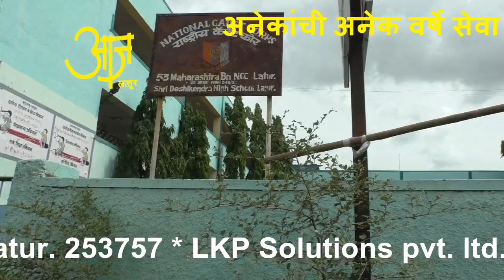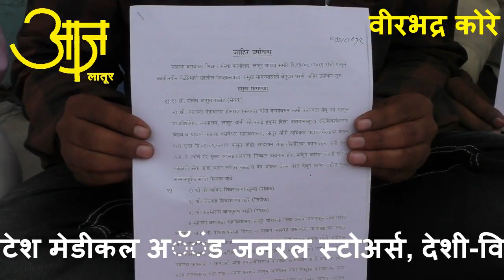Strike against basaweshwar collage latur 180819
बिडवे यांच्या कारभाराची सीबीआय चौकशी करा
बसवेश्वरच्या चार सेवकांची पाच दिवसांपासून धरणे, दखल नाही
लातूर: येथील महात्मा बसवेश्वर महाविद्यालयात काम करणार्‍या पाच सेवकांनी देशीकेंद्र शाळेसमोर धरणे आंदोलन सुरु केले आहे. पाच दिवसांपासून सुरु असलेल्या या आंदोलनाची अद्याप कुणीही दखल घेतली नाहीसंतोष अमृत राटोड, बालाजी होनराव, श्वशंकर खुब्बा, वीरभद्र कोरे आणि आत्माराम भडंगे अशी या पाच जणांची आहेत. शिवशंकरअप्पा उटगे आणि प्राचार्य लखदिवे यांनी केवळ तोंडी आदेश देऊन बेकायदेशीररित्या कामावरुन कमी केली. सेवाशर्ती आणि नियमांप्रमाणे आम्हा सर्वांना कायम केले पाहिजे असे त्यांचे म्हणणे आहे. शिवशंकर उटगे यांच्या कारभाराची सीबीआयमार्फत चौकशी करा अशी मागणी या पाचजणांनी निवेदनाद्वारे केली आहे.